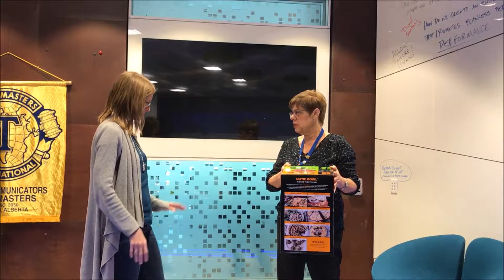Toastmasters Persuasively Speaking 1 Helga Bender Part 2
Helga teaches the Fluor Communicators the persuasive process used in sales in Part 1 and then in Part 2 demonstrates a sales pitch with a volunteer. This speech is from the Persuasive Speaking advanced manual.